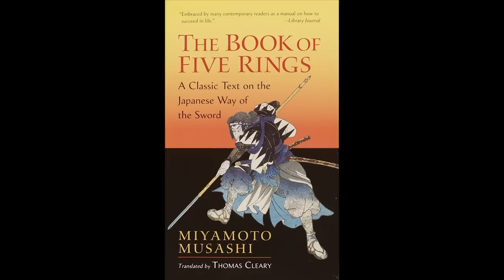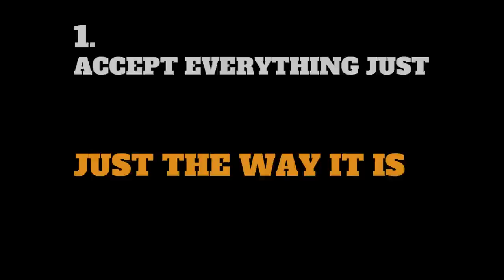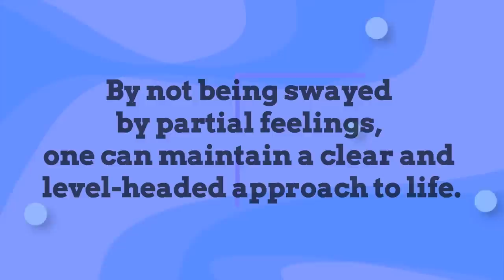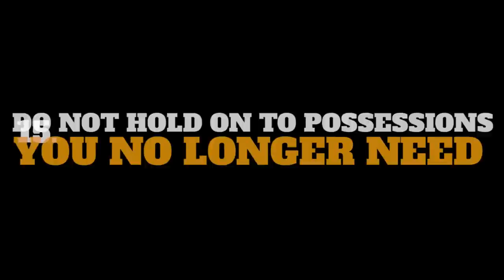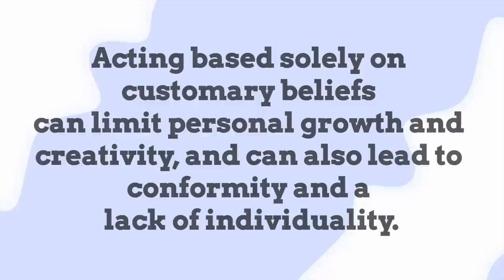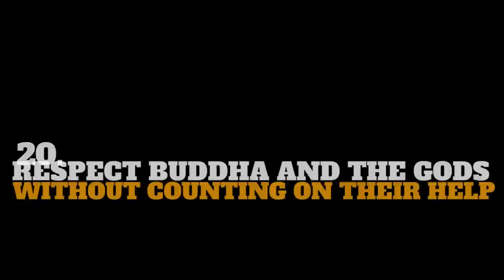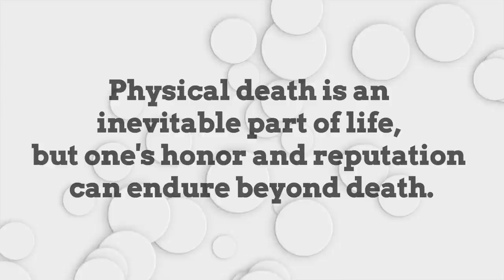DOKKODO: 21 Principles. The Way Of Walking Alone; BY MIYAMOTO MUSASHI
"Discover the ancient wisdom of the Dokkodo by Miyamoto Musashi - the legendary Japanese swordsman and philosopher. In this video, we delve into the 21 profound principles of the Dokkodo and how they can help us live a more meaningful and disciplined life. From letting go of possessions and controlling our desires to respecting the path of aloneness, the Dokkodo provides a unique and powerful perspective on self-discovery and personal growth. Whether you're a student of philosophy, martial arts, or simply looking to improve yourself, don't miss this inspiring and educational video.

time stamp
0:00 - introduction
1:07 1. Accept Everything Just the Way It Is
1:34 2. Do Not Seek Pleasure for Its Own Sake
2:00 3. Do Not, Under Any Circumstances, Depend on a Partial Feeling
2:34 4. Think Lightly of Yourself and Deeply of the World
3:02 5. Be Detached from Desire Your Whole Life Long
3:38 6. Do Not Regret What You Have Done
4:05 7. Never Be Jealous
4:28 8. Never Let Yourself Be Saddened by a Separation
4:50 9. Hold No Grudges Against Yourself or Others
5:14 10. Resentment and Complaint Are Appropriate Neither for Oneself nor Others
5:43 11. Do Not Let Yourself Be Guided by the Feeling of Lust or Love
6:13 12. In All Things Have No Preferences
6:42 13. Be Indifferent to Where You Live
7:08 14. Do Not Pursue the Taste of Good Food
7:34  15. Do Not Hold Onto Possessions You No Longer Need
7:58 16. Do Not Act Following Customary Beliefs
8:30 17. Do Not Collect Weapons or Practice with Weapons Beyond What is Useful
8:53 18. Do Not Fear Death
9:26 19. Do Not Seek to Possess Either Goods or Fiefs for Your Old Age
9:57 20. Respect Buddha and the Gods without Counting on Their Help
10:34 21. You May Abandon Your Own Body but You Must Preserve Your Honor